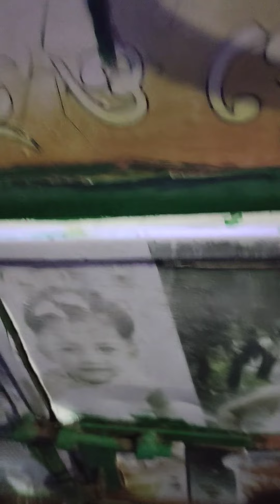আজকে আমার মন ভালো নেই🙂